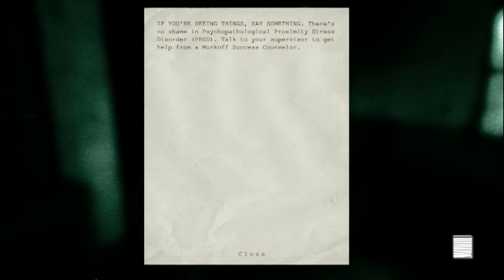Outlast Part 3, Sh*t gets real: Chapter 3